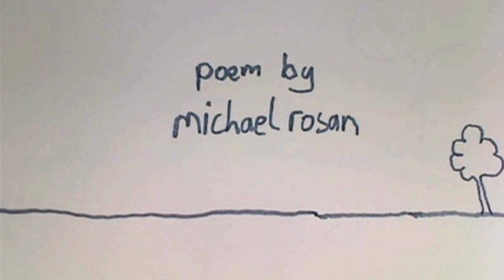The Pelicans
A short animated film based on the poem 'pelicans' by Michael Rosen. Created by Jonathan Barber and Jamie Miller for a secondary level animation lesson.